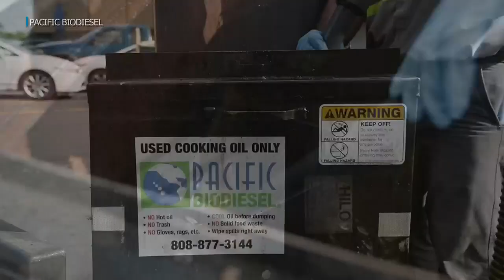Kauai’s electric utility gets first shipment of locally-produced biodiesel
A big step toward achieving Hawaii's 100% renewable energy 2045 goal